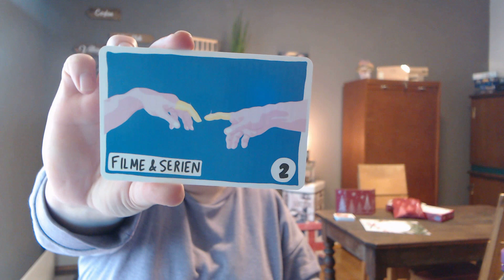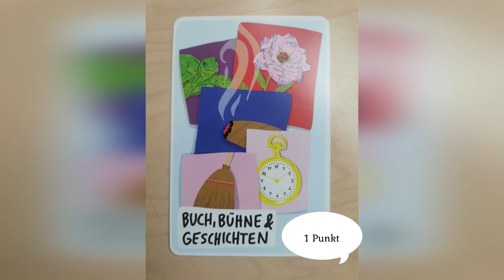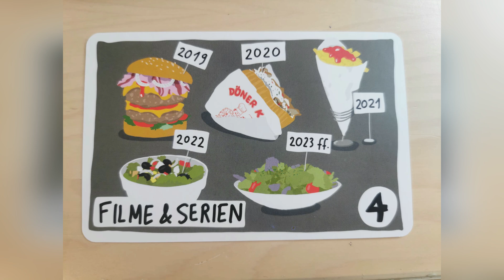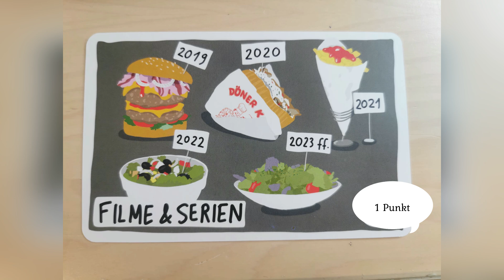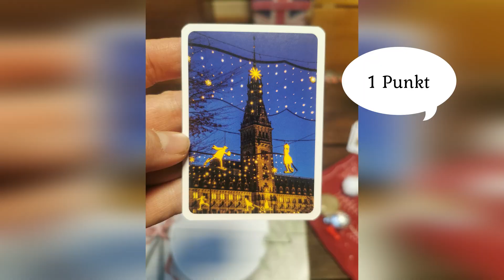Meeple Queen lädt ein zur Teatime | 3 Spiele und ne Tasse Tee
Schnappt euch Papier und einen Stift und schon kanns losgehen!
Viel Spaß beim Mitspielen